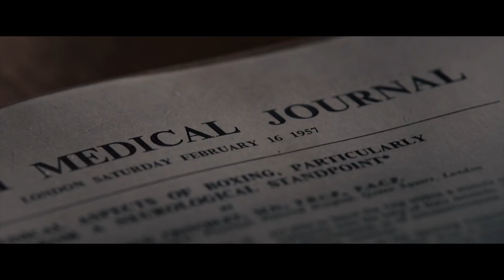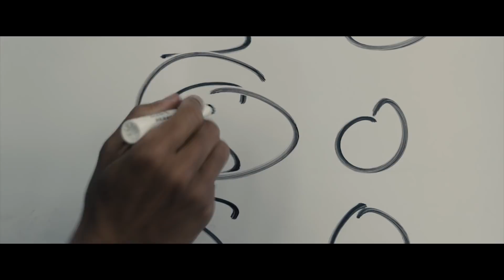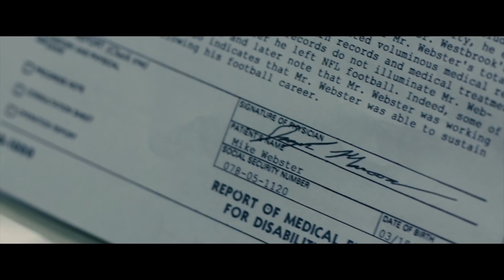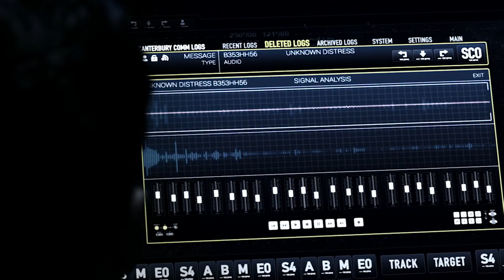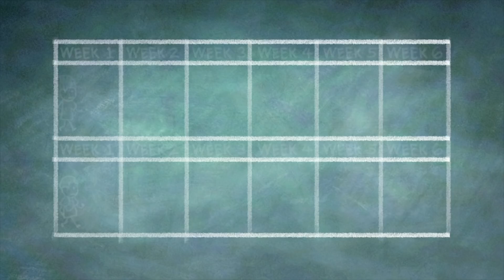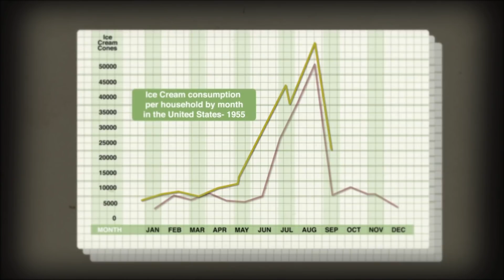Что посмотреть #5 – Оружейный барон, Остров проклятых, Защитник, Экспансия, Фрикономика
Всем привет, с вами канал RedCorvus Media и 5-й выпуск нашей еженедельной передачи «Что посмотреть на этой неделе?». 📺 В этом выпуске:

01:32 - 🛩️ Оружейный барон / Lord of War
03:30 - 🤪 Остров проклятых / Shutter Island
05:06 - 🏈 Защитник / Concussion
08:08 - 🌌 Экспансия / Пространство / The Expanse
10:30 - 🍏 Фрикономика / Freakonomics